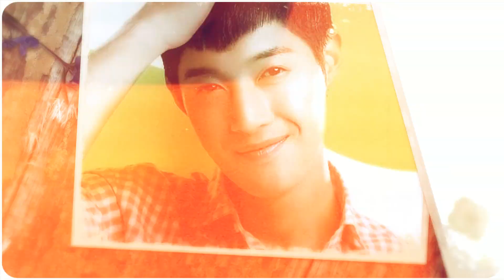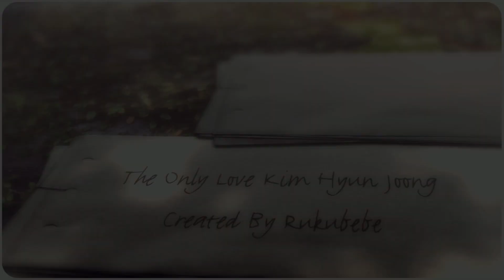Another "Say Something"... ♥Kim Hyun Joong♥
最近制了比较多他的视频...很想他...你最近过得好吗? 金贤重
Dedicate this video to everybody who love Kim Hyun Joong